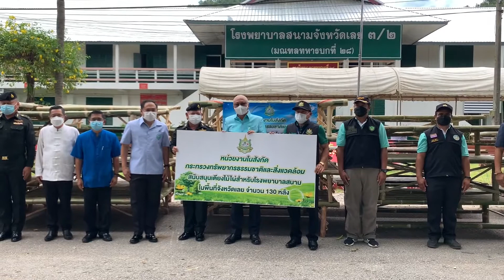ทภ.2 โดย มทบ.28 ร่วมกับ ผวจ.เลย ตรวจเยี่ยมความพร้อมโรงพยาบาลสนามจังหวัดเลย 3 แห่งที่ 2 ( มทบ.28)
"ผบ.มทบ.28 ร่วมกับ ผวจ.เลย ตรวจเยี่ยมความพร้อมโรงพยาบาลสนามจังหวัดเลย 3 แห่งที่ 2 ( มณฑลทหารบกที่ 28) "

เมื่อวันที่ 6 สิงหาคม 2564 พลตรี สุระ สินโสภา ผู้บัญชาการมณฑลทหารบกที่ 28  พร้อมกำลังพลจิตอาสา ร่วมกับนายชัยธวัช เนียมศิริ ผู้ว่าราชการจังหวัดเลย รับมอบเตียงสนามจากหน่วยงานในสังกัดกระทรวงทรัพยากรธรรมชาติและสิ่งแวดล้อม จำนวน 151 เตียง เพื่อใช้ในการรองรับผู้ป่วยโควิด-19 กลุ่มสีเขียว ณ โรงพยาบาลสนามจังหวัดเลย 3 แห่งที่ 2 ( มณฑลทหารบกที่ 28)

นอกจากนี้ยังได้ตรวจเยี่ยมการเตรียมความพร้อมโรงพยาบาลสนาม เพื่อให้เป็นโรงพยาบาลสนามที่พร้อมรองรับผู้ป่วยโควิด-19 กลุ่มสีเขียว อย่างมีประสิทธิภาพ ให้ผู้ป่วยสามารถกลับไปใช้ชีวิตได้อย่างปลอดภัย และรวดเร็วอย่างดีที่สุด

ทั้งนี้หน่วยจะได้ปฏิบัติภารกิจภายใต้เจตนารมณ์ของผู้บัญชาการทหารบก “ปกป้องประชา” ในการดูแลประชาชนอย่างเต็มประสิทธิภาพ